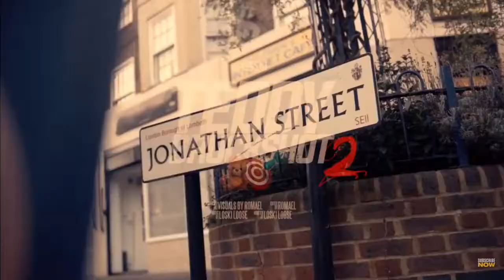loski teddy bruckshot 2 but spead up